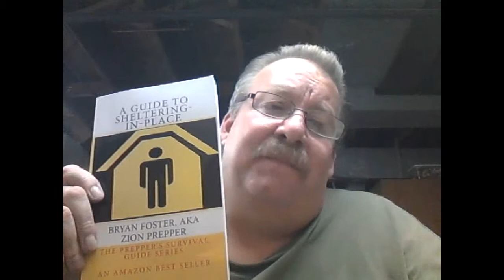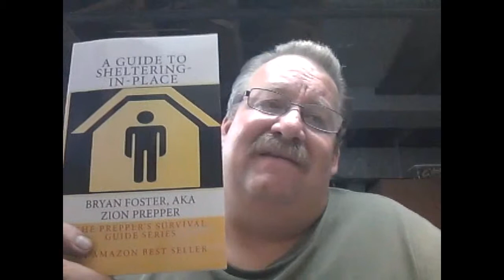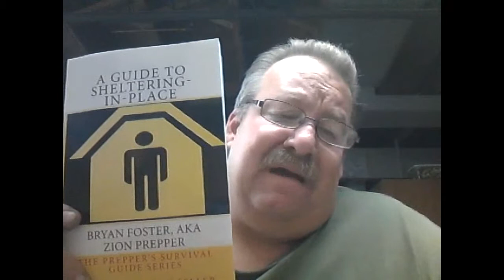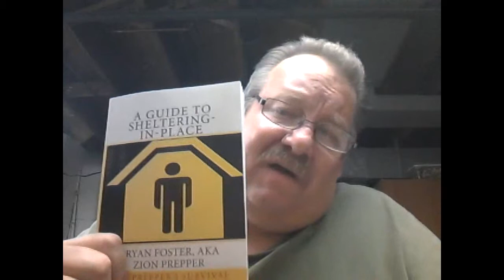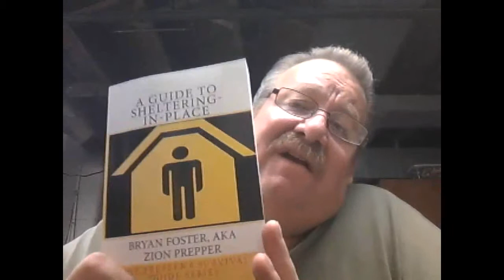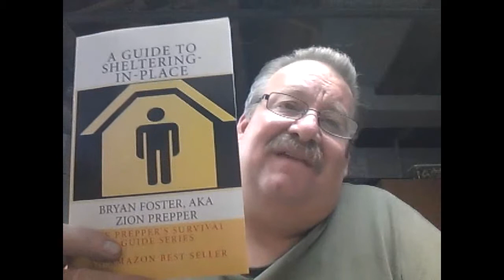Book review: Sheltering In Place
A Guide to Sheltering In Place by Bryan Foster, aka, Zion Prepper. This book is a great guide to being able to shelter where you are. For more information on being better prepared check out Bryan's other books.